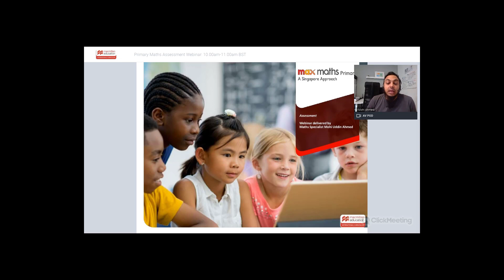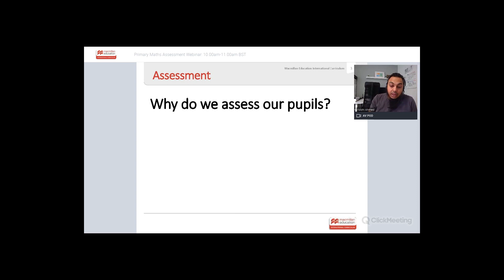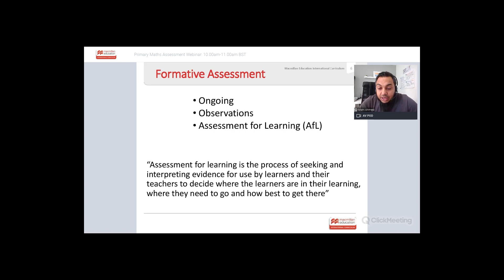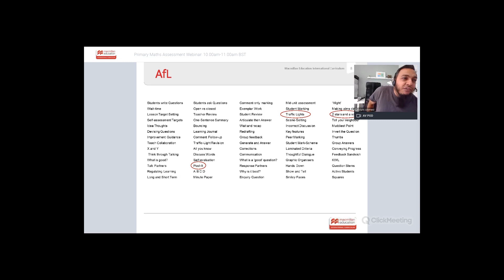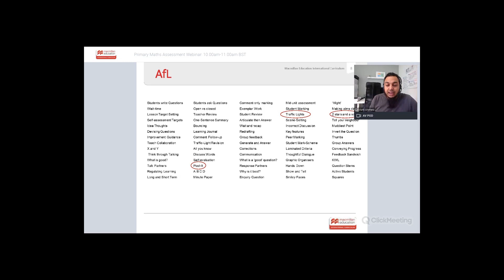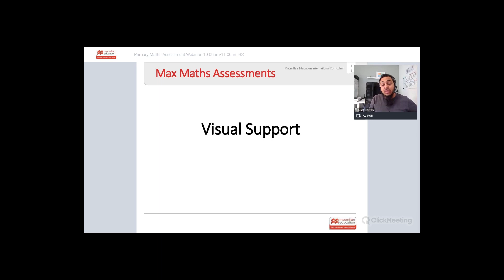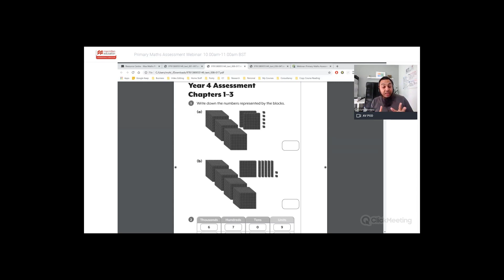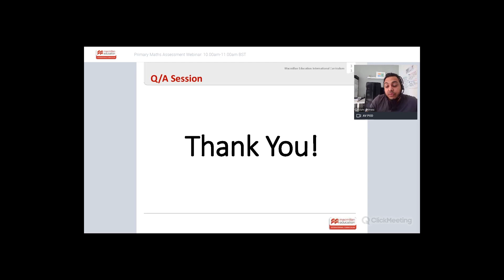Primary Maths Assessment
Join our Singapore expert Mohi Uddin deliver an insightful session focusing on primary maths assessment.